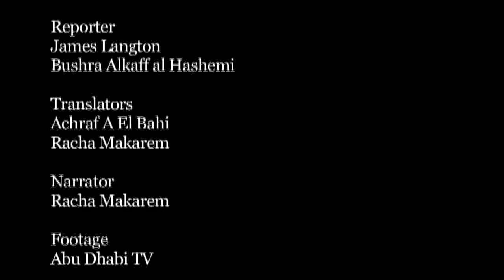The First Day: Birth of a nation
As the United Arab Emirates celebrates its 39th National Day, The National's journalists, over a course of nine months, dug into archival footage and photographs of the UAE prior to union. They spoke to former journalists, photographers, noted dignitaries, ministers and the people who were close to Sheikh Zayed to re-trace the events leading up to December 2, 1971;when the nation was born.